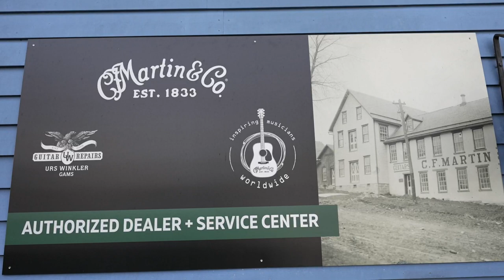Gitarren Mekka Karmaad